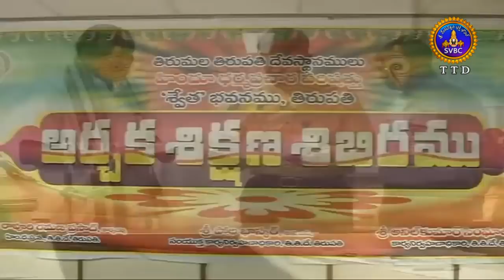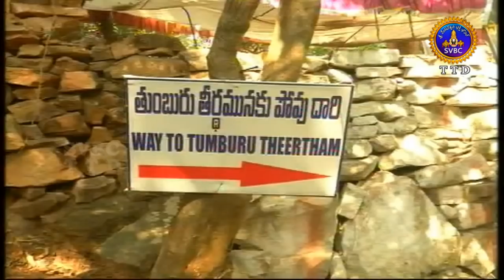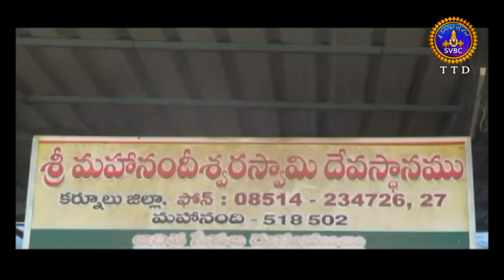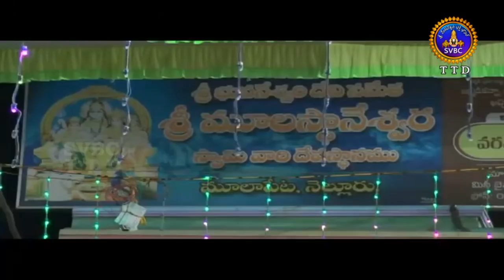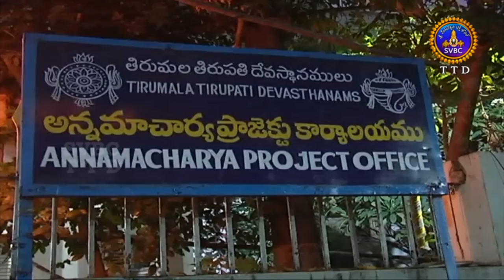ఆధ్యాత్మిక విశేషాలు | Adhyatmika Viseshalu | 9am | 06-03-19 | SVBC TTD